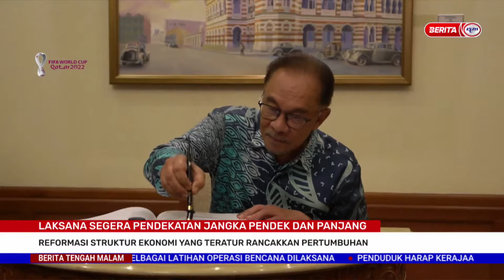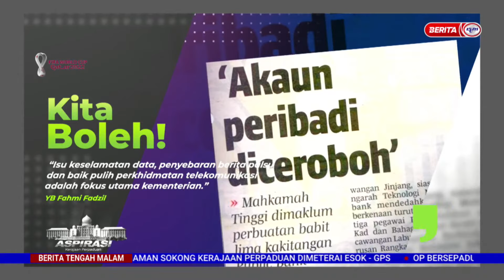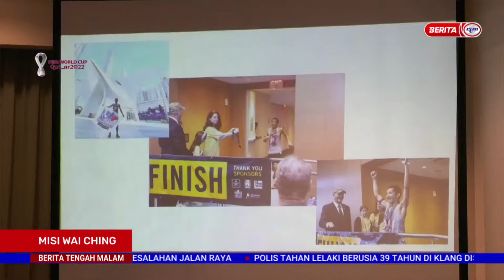16 DISEMBER 2022 - BERITA TENGAH MALAM